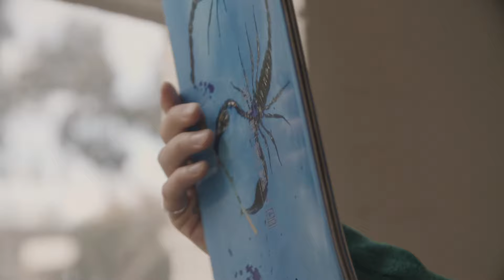Globe + Rholtsu Skateboard Series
Merging a keen interest in fine art and skateboarding, Lochlan creates
one-of-a-kind resin decks under the name RHOLTSU as timeless
pieces to adorn the walls of people with similar passions. Winner of
progression to reproduce the custom inlaid resin pieces to make them
every bit as skateable as they are cool to look at.

Available Now

Song: Omega - Gyöngyhajú lány